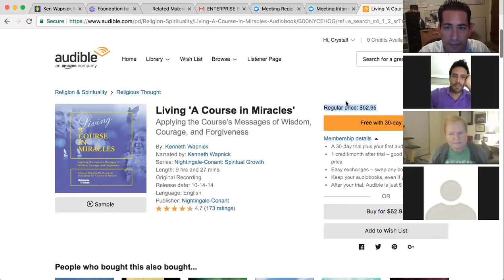Gary Renard visits our Audio Book Club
In this webinar Gary Renard himself visits our Audio Book Club and shares great insight on his 4th book which is being released this month entitled, "The Lifetimes When Jesus & Buddha Knew Each Other." In addition he shares some very enlightening perspectives from A Course in Miracles with our group who is very excited and interacts with Gary the entire call.

If you would like to join our Audio Book Club, please search our Facebook Group: Living A Course in Miracles Audio Book Club. Our weekly zoom calls are on Fridays at 7pm CST and the link to register is